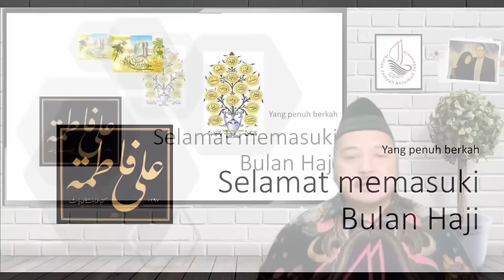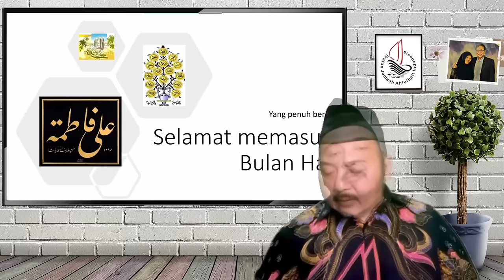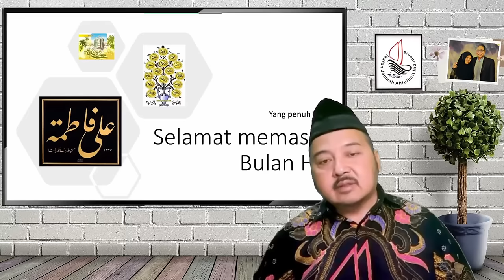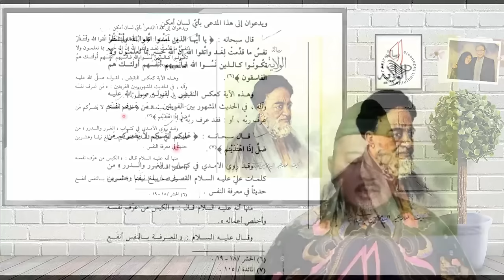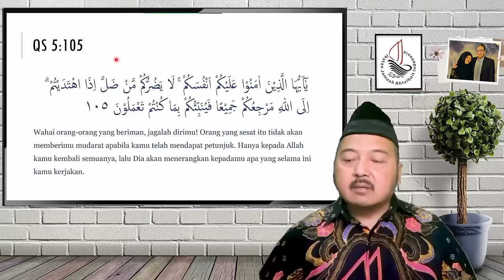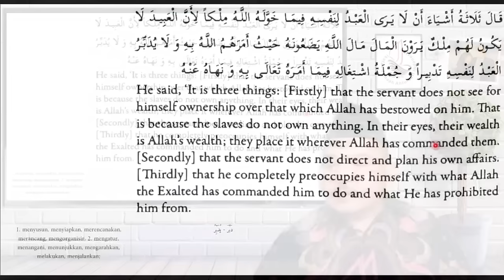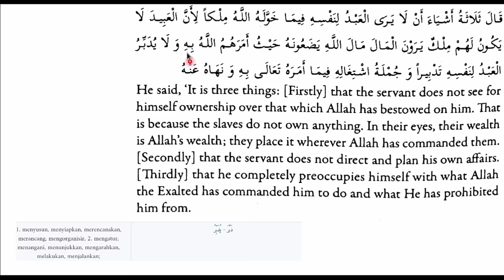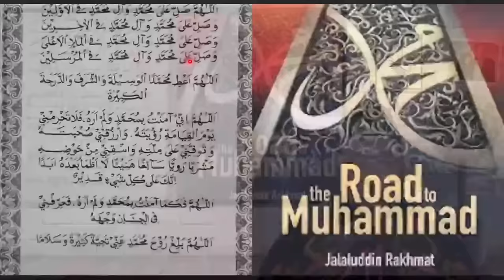Risalah Al-Walaayah & Ma'rifatun Nafs (Bagian 6)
Terimakasih